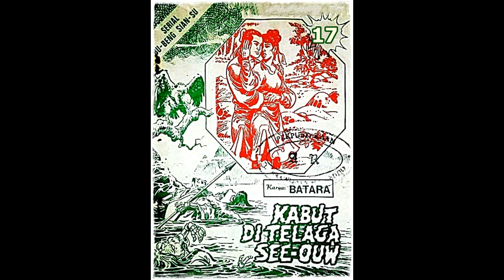Seri Cerita Silat Kabut di Telaga See ouw Jilid 17